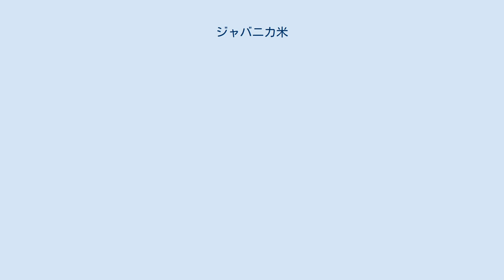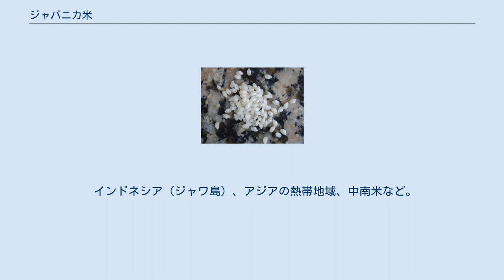ジャバニカ米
パエリア用の米（ジャバニカ米）。
ジャポニカ米の系統の短粒品種ではあるが、若干大きく食感などはインディカ米に近い ジャパニカ米（ジャバニカまい、javanica）は、イネの品種群の1つ。
ジャヴァニカやジャワニカとも。
ジャポニカ米やインディカ米と同等の亜種として扱われることもあるが、現在はジャポニカ米の1グループ（熱帯ジャポニカ）として扱うことが多い。
 種子は、幅が広く、大粒であり、脱粒性が低い。
ジャポニカ米やインディカ米に比べると生産量が少ない。
見た目はジャポニカ米に似ているが、食材としてはインディカ米に似ており、調理法や食感もインディカ米に近い。
日本でも過去には（主に陸稲として）栽培されており、古くは泡盛の原料であった。
 パエリアやリゾットなどの料理に向いている。
 遺伝的近縁度を解析した結果、イネの品種群は6つのグループに分類することができ、ジャバニカ米はジャポニカ米と同じグループに所属するという結果が得られた。
RAPD、RFLP、SSLPの解析結果からはジャバニカがジャポニカと近縁であることを示唆する結果が得られた。
ジャポニカ米とジャバニカ米との間の形態的変異は連続的である。
こうした知見から、ジャバニカ米をインディカ米やジャポニカ米と同等の亜種として扱うのではなく、ジャポニカ米の変異型の一つとして扱うことが多くなっている。
この場合「熱帯ジャポニカ」と呼称されることがある。
 ジャバニカ米を亜種として扱う場合はOryza sativa subsp. javanicaとなる。
 インドネシア（ジャワ島）、アジアの熱帯地域、中南米など。